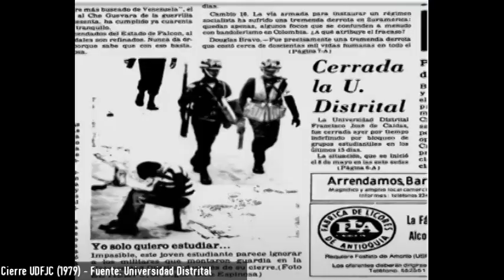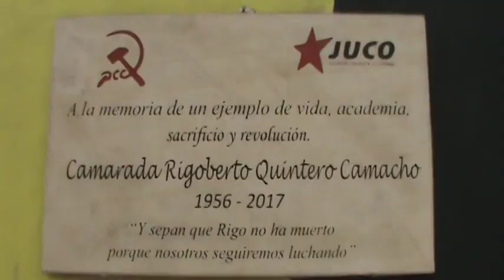Ingeniería en las calles [Tráiler] - Documental Estudiantil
Documental realizado por Holman Alvarado en apoyo del grupo GNU/Linux